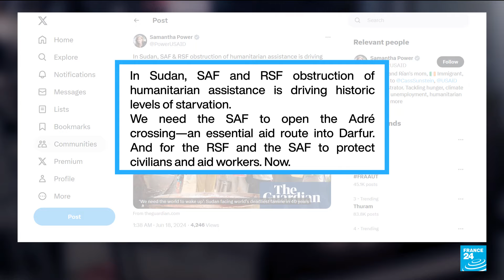Sudanese civilians in Darfur facing famine amid searing heat, fierce clashes, widespread atrocities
War, climate change and man-made shortages have brought Sudan -- a nation already facing a litany of horrors -- to the shores of a water crisis. In the blistering sun, as temperatures climb past 40 degrees Celsius (104 degrees Fahrenheit), civilians suffer the weight of the war between Sudan's army and the paramilitary Rapid Support Forces (RSF). When the first shots rang out more than a year ago, most foreign aid groups could no longer operate. Residents were left to fend for themselves. From the western deserts of Darfur, through the fertile Nile Valley and all the way to the Red Sea coast, a water crisis has hit 48 million war-weary Sudanese amid deadly clashes in North Darfur's capital of El-Fasher, besieged by RSF. With access to water and other scarce resources a source of on-going conflict in Sudan. FRANCE 24's Nadia Massih is joined by Maina King'ori, CARE Regional Humanitarian Director, East and Central Africa.